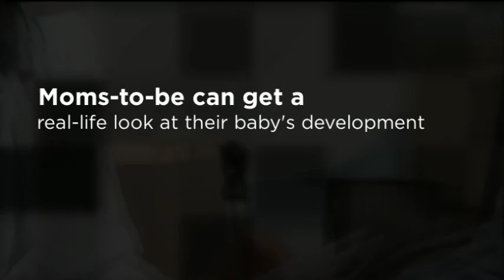3D Diagnostic Ultrasound Texas - Advanced Diagnostic Ultras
3527 - South Highway 6, Suite 270,